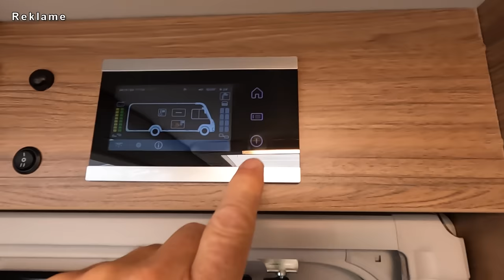UNGLAUBLICH❗️der LEICHTESTE Camper❗️1 t Zuladung🔥Knaus VAN TI MAN VW Crafter Wohnmobil unter 7 m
Günstige Wohnmobile Roomtour: Knaus Van TI 640 MEG Vansation auf MAN TGE oder VW Crafter. Das leichteste Wohnmobil unter 7 m seiner Klasse.
Das Reisemobil von Knaus, der Konkurrent zum Hymer ML-T.
Das teilintegrierte Wohnmobil mit langen Längsbetten, Schwenkbad, großer Garage, serienmäßig mit Zusatzluftfederung an der Hinterachse, Gasheizung Truma Combi oder ALDE Warmwasserheizung, Wohnmobil für große Menschen, Rahmenfenster, 8 Gang Wandler Automatkgetriebe, Absorber Tower Kühlschrank, Abwassertank isoliert und beheizt, Komfort Aufbautür, Satellit Twin Anlage mit TV, Markise ... all inklusive.

Dieses Raumwunder Wohnmobil nehmen wir heute unter die Lupe.

Viel Spaß dabei Eure Vollzeit Camper

😊😎 Nora & Bertil

Vielen Dank an das Team von Holiday Heinz & Linse GmbH und Co. KG aus Neustadt am Rübenberge.

Camper-Leben im Wohnmobil auf Mercedes Sprinter CS Duo Independent 4x4 Allrad 3.0 V 6 Zylinder, Vollzeit-Camper, Vollzeit-Vanlife Autark mit BF Goodrich AT KO 2, Kompressor-Kühlschrank, Dieselheizung, Lithium Batterie, Solar, Thule Markise, Klimaanlage im Wohnmobil, Wohnmobil unter 6 m, Mercedes Benz Werks-Allrad mit Untersetzungsgetriebe, Sprinter Oberaigner Allrad, Wohnmobil-Umbau, wie packe ich mein Wohnmobil ...

begleitet uns auf diesem Kanal: unsere Kastenwagen Wohnmobil Roomtour, Kastenwagen Wohnmobil Vorstellung, Wohnmobil Neuheiten, Camper Van Review, Kastenwagen Wohnmobil Tipps und Tricks, unsere Kastenwagen Wohnmobil Praxiserfahrungen, Touren mit Stellplatz / Campingplatz Vorstellungen, camping check, Camping 2023, neue Wohnmobile 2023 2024 und unser Leben im Kastenwagen Wohnmobil, Kastenwagen Wohnmobil Zubehör Grundausstattung.

durch Euren nächsten Online Einkauf bei Amazon

wir sind Nora und Bertil, unterwegs in unserem 4x4 Camper Van. Schnell hier, schnell da, immer neugierig auf Neues.

bis bald

Nora & Bertil 😊😎